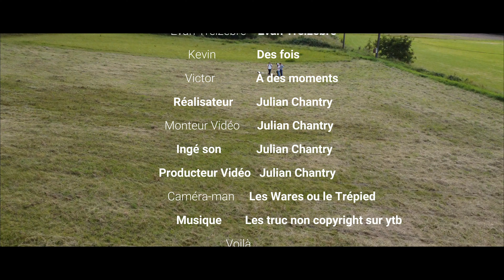VIDE GRENIER AVEC EVAN 😃 | LADY | #39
Salut tout le monde aujourd’hui toutes nouvelles vidéo vide grenier avec Evan et voilà c’est à peu près tout en tous cas n’oubliez pas de liker partagez la vidéo si elle vous a plu et bien de vous abonnez si s’est pas déjà fait !!